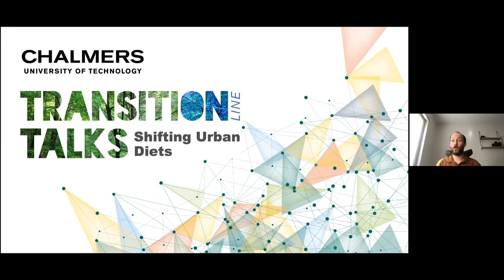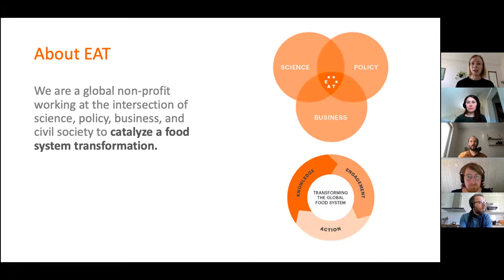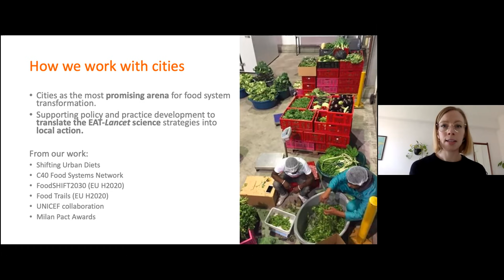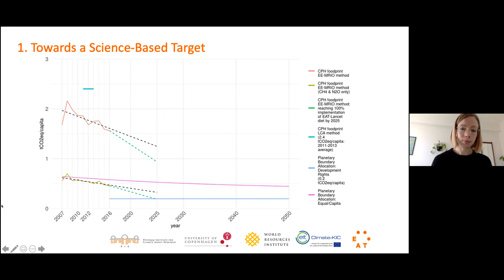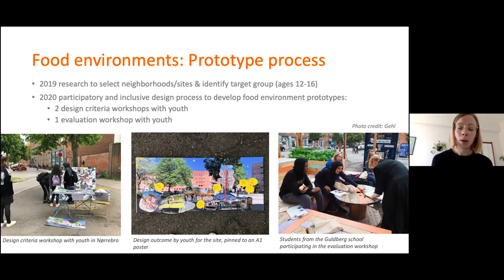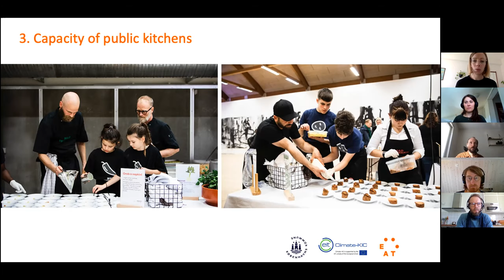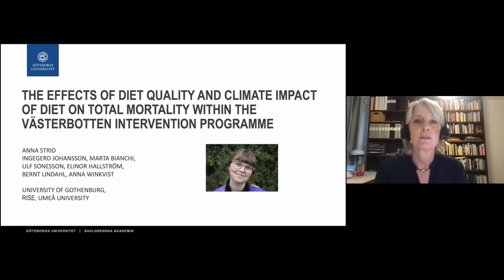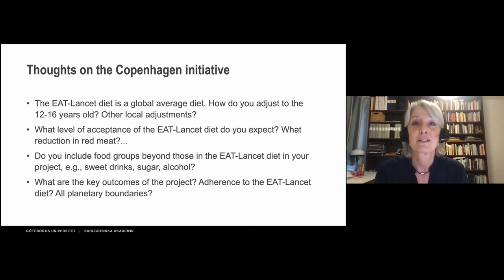Transiti(on-line) Talks: Shifting Urban Diets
The complexity of transitioning the food-health-climate-nexus in Copenhagen

There is growing evidence that historic health gains risk being undone by our society’s current direction. Aside from genetic makeup, human health is determined by a range of psychological, environmental and behavioural factors, and is intrinsically linked to planetary health. Climate change, rapid urbanisation and dwindling human-nature relations have all given rise to a host of complex health and sustainability challenges new to the 21st century. They also lead to “lose-lose” situations where dominant activities and expected trends are simultaneously unhealthy for both people and the planet. In a world of such interconnections, how can we reverse the trends and target systems change that prioritises health and well-being?

In this talk, we invite EAT - an international science-based non-profit dedicated to food systems transformations - to discuss the need for nexus thinking where healthy people and a healthy planet go hand in hand. Emily Norford from EAT shares her experience from the Shifting Urban Diets initiative in Copenhagen, illustrating how cities move towards improved food systems through policy commitments, improving food environments, and rethinking school meals and discusses how such a transition can be achieved in other Scandinavian contexts.

Panellists

Erik André​, Chalmers: research on sustainable consumption within the research programme Mistra Sustainable Consumption. As a municipal PhD student his primary focus is on local policy for sustainable consumption.

​Anna Winkvist​, Professor at the University of Gothenburg, Sahlgrenska Academy at the Department of Internal Medicine and Clinical Nutrition, and guest professor at Sustainable Health, Dept of Public Health and Clinical Medicine, Umeå University.

From 4 March 2021.